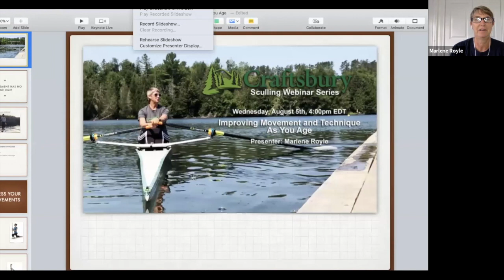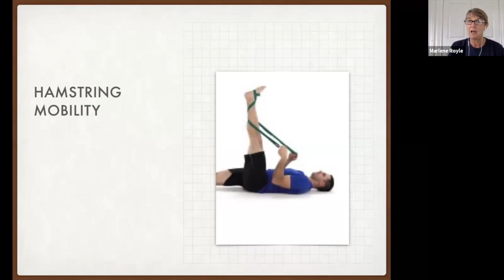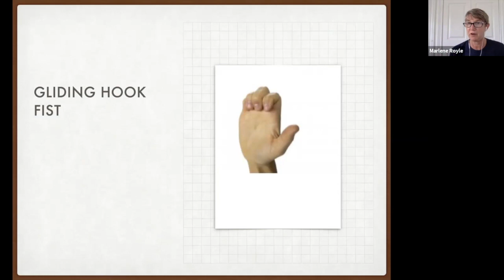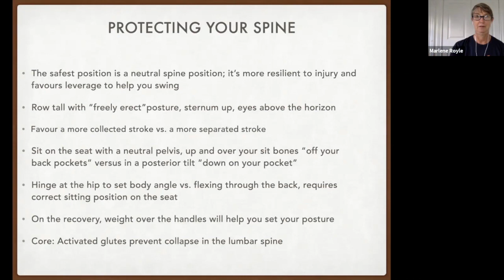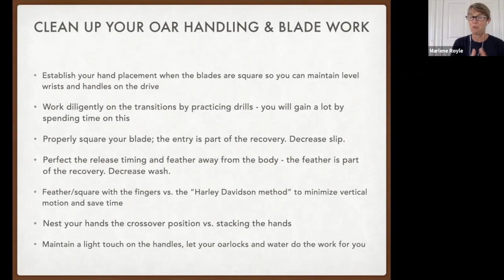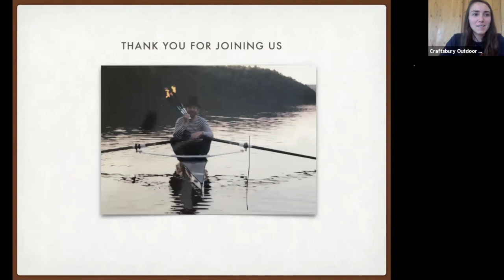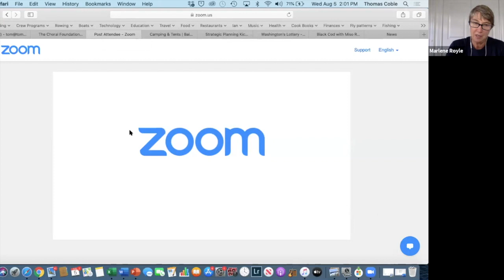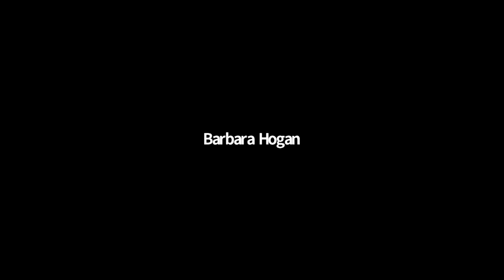Craftsbury Sculling Webinar #6: Improving Movement and Technique As You Age - Marlene Royle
August 5, 2020. Presenter: Marlene Royle. This talk discusses how to improve movement and adapt your technique so you can continue to make technical gains while managing physical changes. Marlene addresses posture, joint protection, range of motion, and technical priorities. The presentation includes a movement assessment, as well as rigging tips to help you scull effectively with comfort in the boat.

Join Craftsbury online today to support us and our mission of lifelong sports, sustainability and stewardship